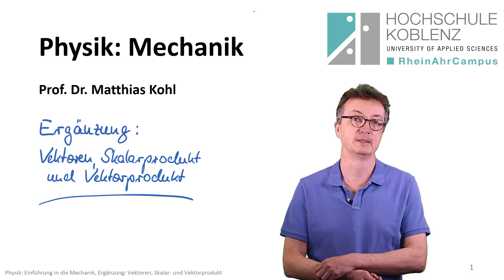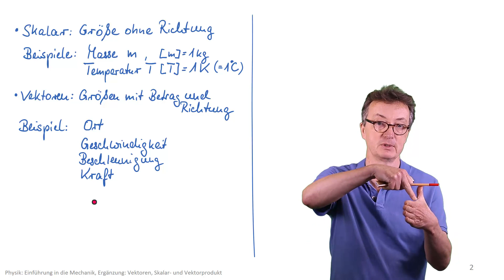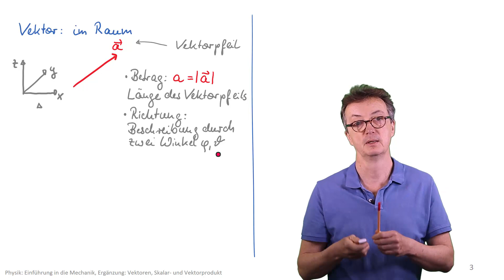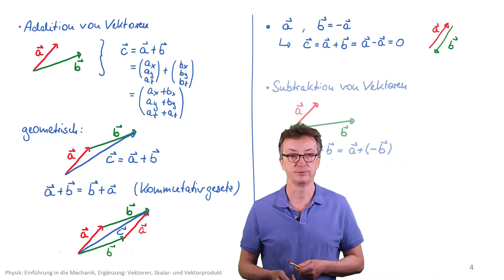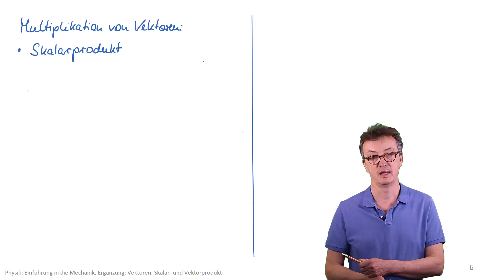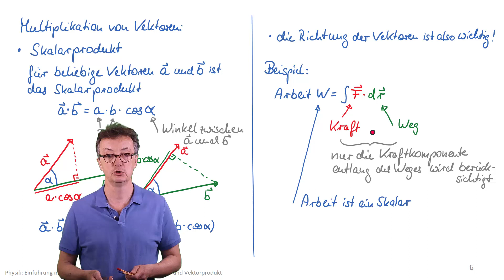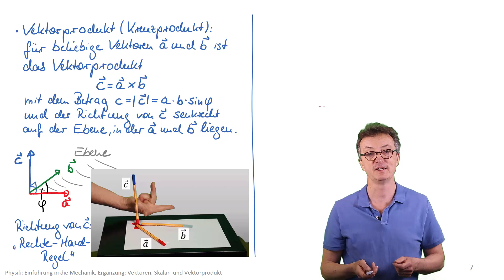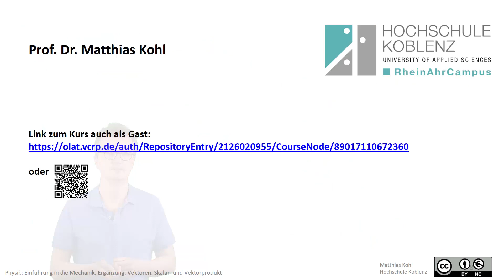Physik Mechanik Ergänzung: Skalarprodukt, Vektorprodukt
Physik Vorlesung: Einführung in die Mechanik